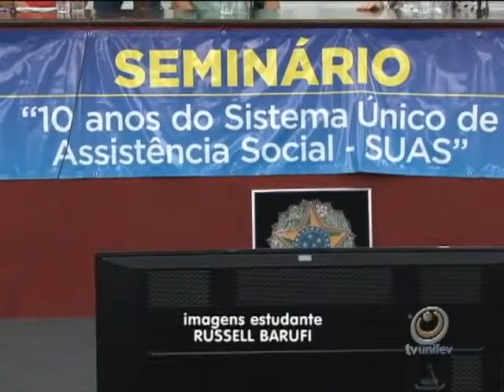TVU Jornal 1ª edição 18/12 sexta-feira